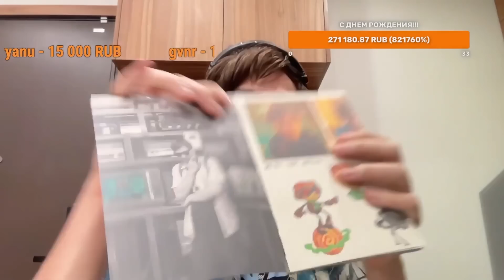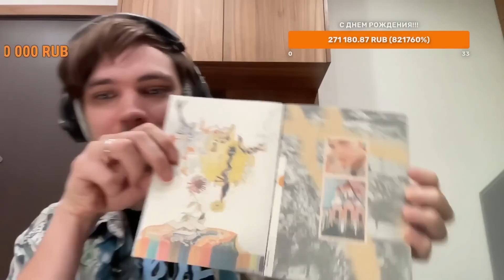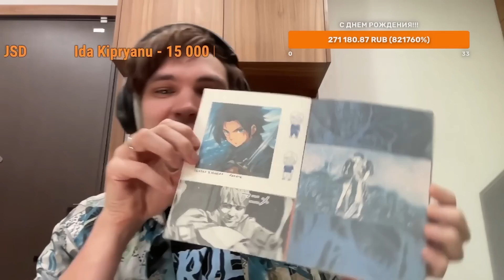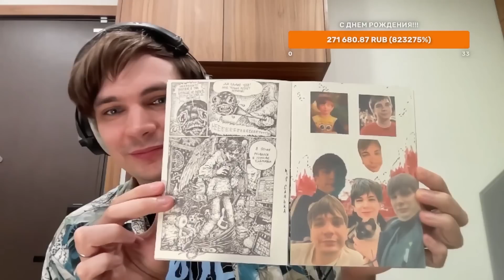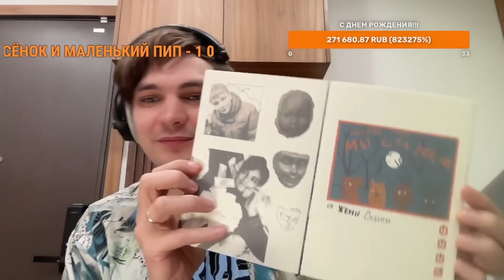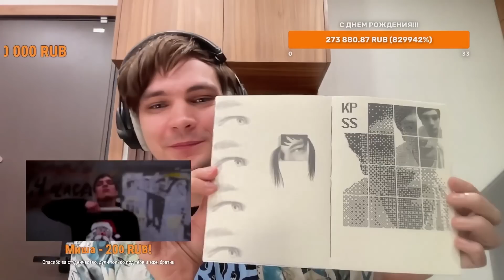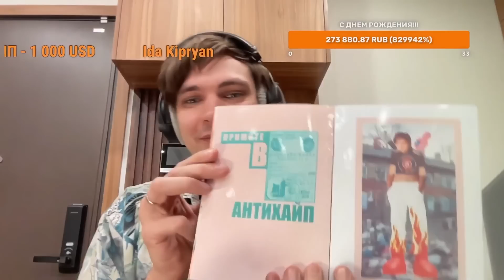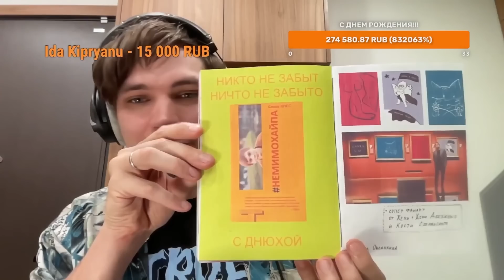СЛАВА КПСС ПОДАРОК ПОДПИСЧИКАМ